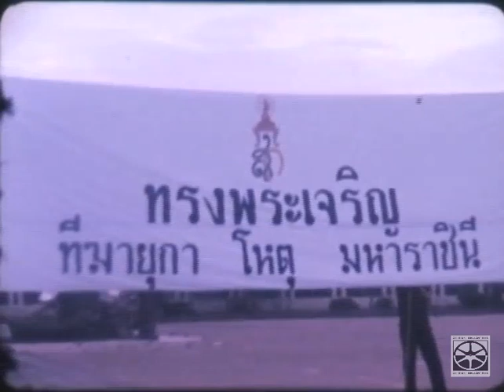ลูกเสือชาวบ้าน พยาบาล เจ้าหน้าที่ทหารและเยาวชน ร่วมพิธีเปิดงานวันแม่ ณ บริเวณสวนอัมพร 2519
ในวันที่ 12 สิงหาคม 2519 พิธีเปิดงานวันแม่ ณ บริเวณสวนอัมพร มีการใส่บาตรพระสงฆ์ จากนั้นเป็นการเดินขบวนพาเหรดของลูกเสือชาวบ้าน พยาบาล และทหาร ที่บริเวณลานพระราชวังดุสิต (ลานพระบรมรูปทรงม้า)